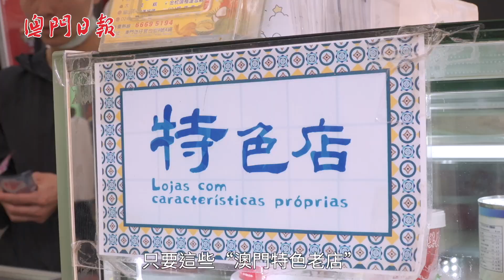深合區推措施助特色店落戶 助力澳企創新機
【感受橫琴】為幫助澳門中小微企拓新機，橫琴粵澳深度合作區於近日頒布《橫琴粵澳深度合作區關於支持澳資企業發展的扶持辦法》，透過面向澳門企業及澳門居民的扶持措施，支援中小企走進深合區。